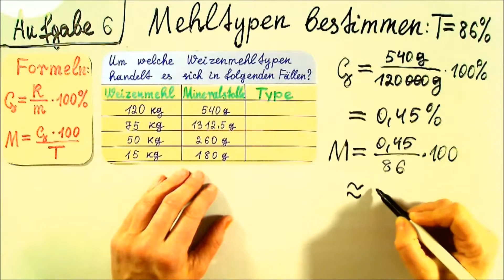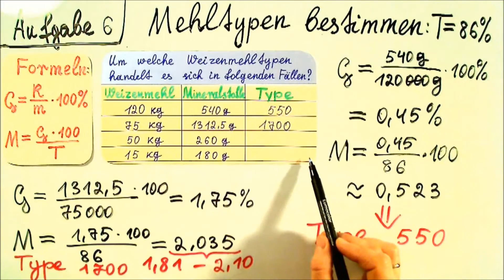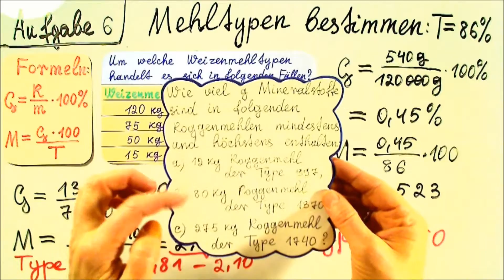Mehltype bestimmen 6 LTA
Mehltype bestimmen 6
Für Lebensmitteltechnische Assistenten